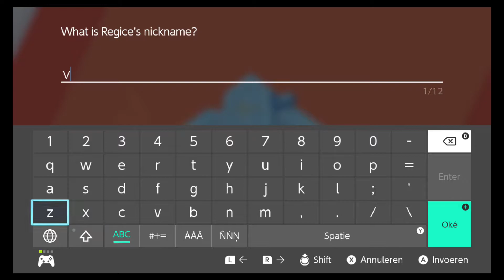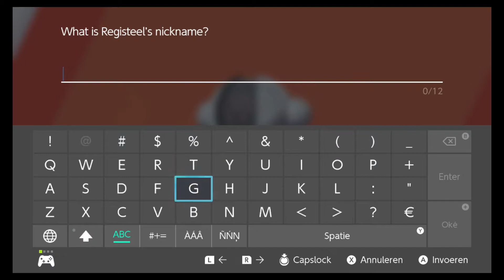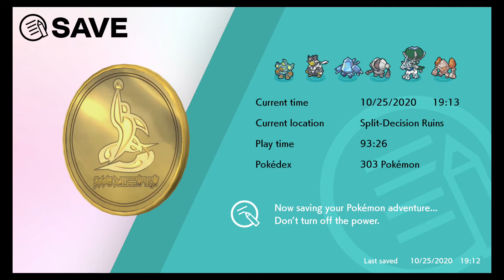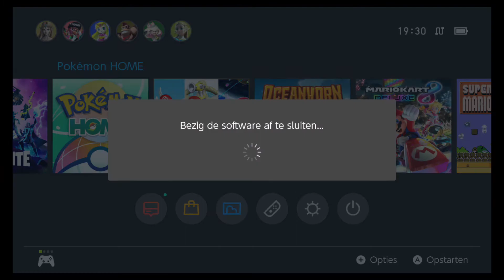Pokémon Sword and Shield - All Regi Pokes Questline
Read Description!!!

Regice
Registeel
Regirock
Regidrago
Regieleki
Regigigas